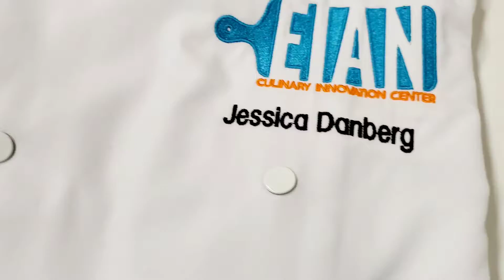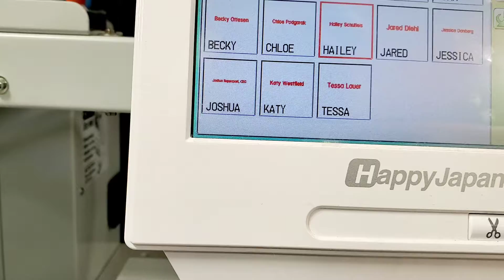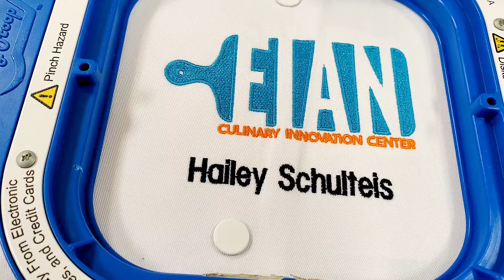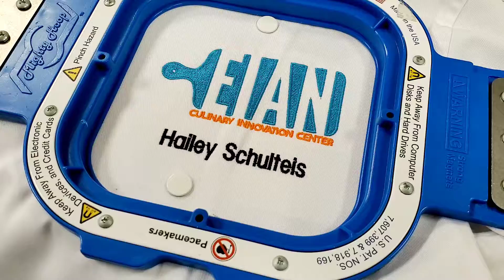Como bordar un nombre bien centrado debajo de un logo.